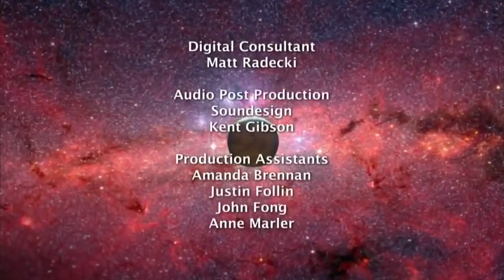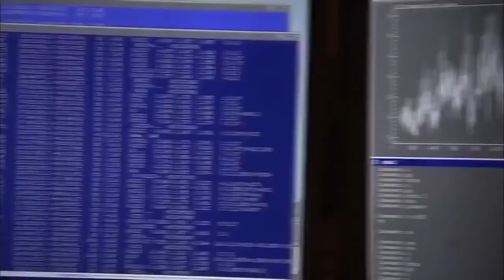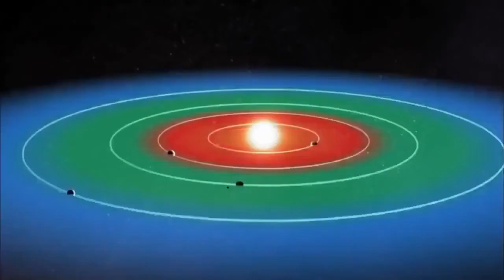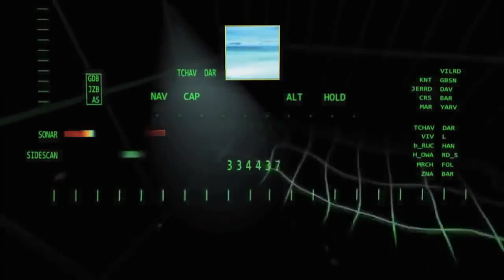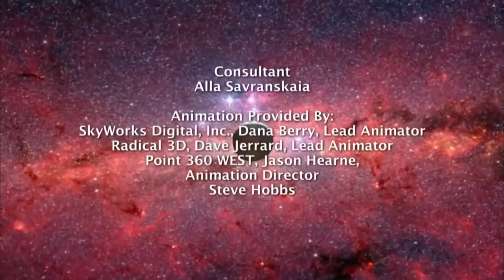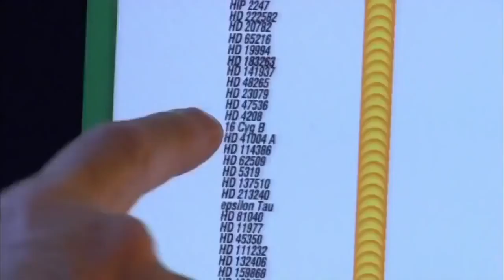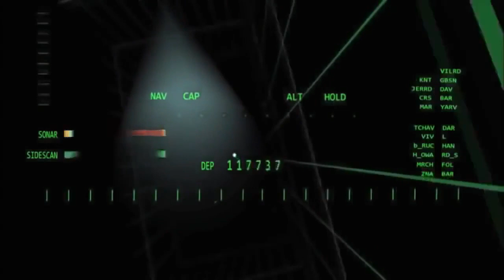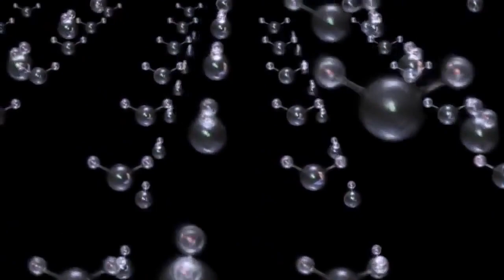Erde Reloaded Auf der Suche nach Exoplaneten Doku 2016 NEU in HD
Danke! Açıklama Für noch mehr Deutsche Dokus über Weltall, Astronomie, Technologie, Menschen und . DIESER KANAL IST INAKTIV! Bitte.

Noch vor wenigen Jahrzehnten glaubten Wissenschaftler, dass die Erde der einzige Planet sei, auf dem Leben existieren kann. Doch mithilfe des Weltraumteleskops Kepler begab sich die NASA im.

Sind wir allein im Universum? Lisa Kaltenegger - Leiterin des Carl Sagan Institutes - erläutert im Rahmen des Astronomischen Kolloquiums der Sternwarte Rosenheim den aktuellen Stand der Forschung.